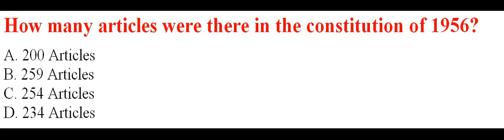Pak Study History of Pak/ Pak Affairs General Knowledge /Literacy Mobilizer/PPSC FPSC SPSC CSS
Pakistan Study / History of Pakistan Question & Answers/ largest & Smallest  in Pakistan
General Knowledge about Pakistan / Pakistan Affairs
Literacy Mobilizer/PPSC
for